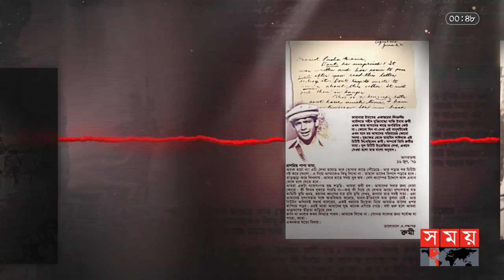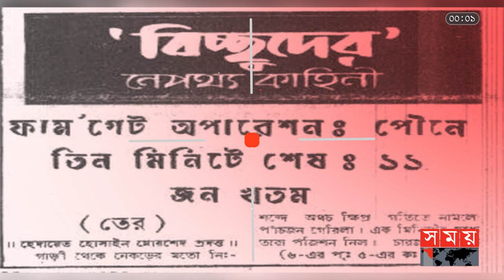শাফী ইমাম রুমী: একাত্তরের নিঃশঙ্ক গেরিলা যোদ্ধা | Shafi Imam Rumi | Fredom Fighter | Somoy TV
রক্ত আর অশ্রুতে, শোকে আর শৌর্যে, বীরত্ব আর বেদনায় একাত্তর ছিল বাঙালির গৌরবের কাল। তবে, স্বাধীনতা এমনি এমনি আসেনি। বহু মানুষের রক্ত আর ত্যাগের বিনিময় পাওয়া হয়েছে এই গৌরবের বিজয়। সেই বহু মানুষের একজন  শহীদ শফি ইমাম রুমী। যেন এক ঝড়;কালবৈশাখি। বিজয় মাসের প্রথমদিনে আজকের বিশ্লেষণ এই  সাহসী তরুনকে নিয়ে। সঙ্গে আছি আমি প্রান্তী সারোয়ার।

Content Declaration:
This content is about the Liberation War of Bangladesh. Where we have briefly described about The Freedom Fighter Shafi Imam Rumi. This content is for news purpose. There may be some disturbing scene/graphical image which we use for the story demand only.